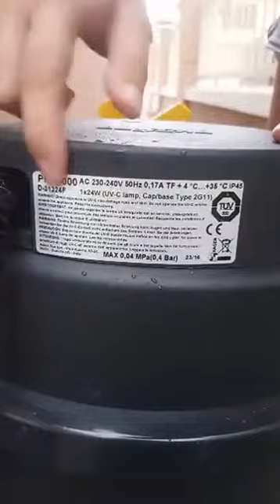[Unbox]Laguna Pond intro and unbox MaxFlo Pressure Flo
Laguna pond installation
Welcome to find us^^
If u need pond services